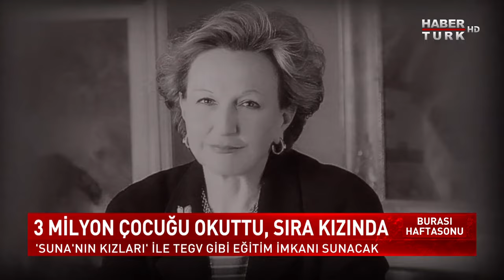İpek Kıraç, annesi Suna Kıraç ve Suna'nın Kızları'nı anlatıyor.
İpek Kıraç, Anneler Günü’nde Habertürk’ten Öznur Karslı Çetiner’e verdiği mülakatta hem annesi Suna Kıraç’ın çocuklar ve eğitim için gösterdiği çabayı anlattı, hem de Suna’nın Kızları fikri ile umut, dayanışma ve heyecan dolu başlangıç hikayesini paylaştı.